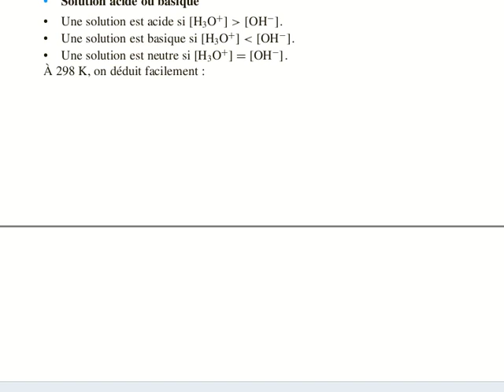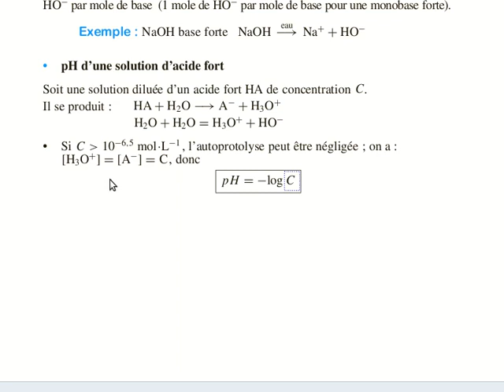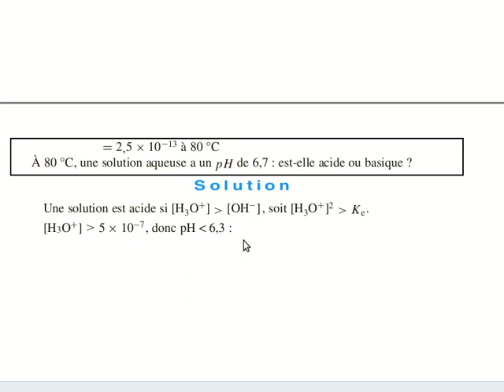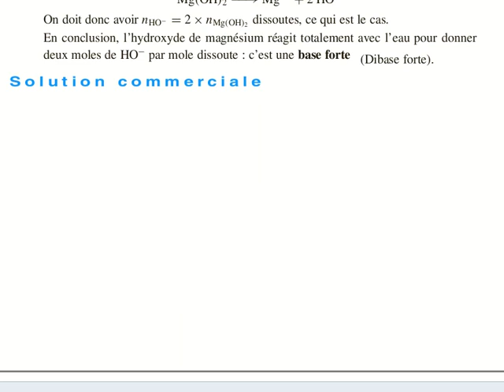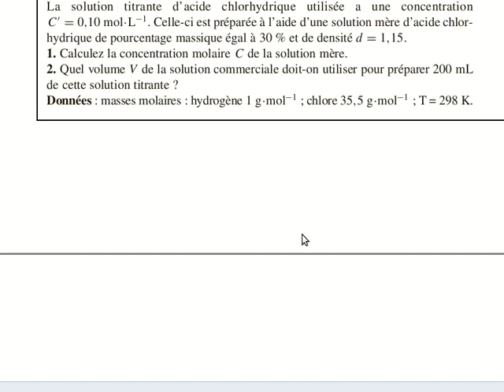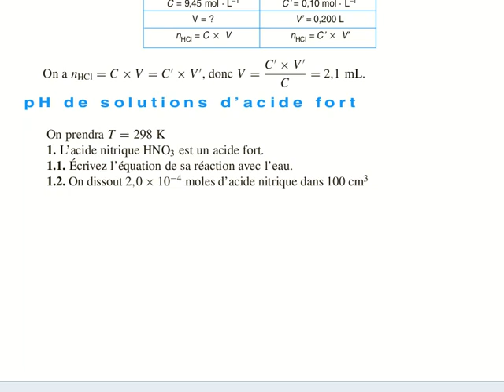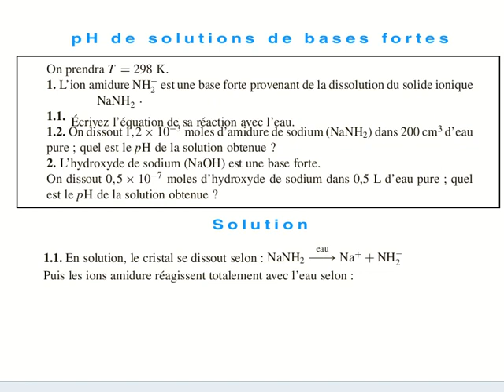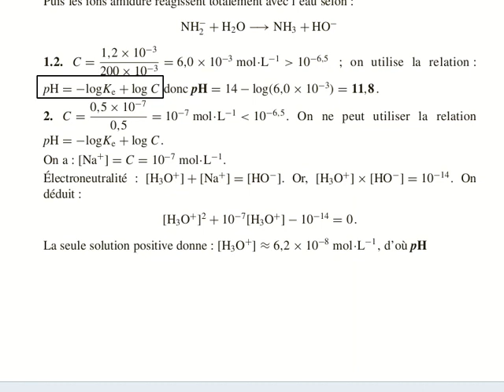EXERCICES DE Solution acide ou basique FAC BEN M'SIK CASABLANCA JOZARI 1